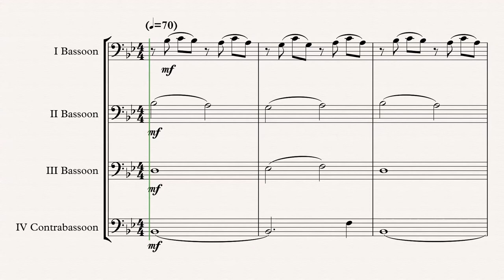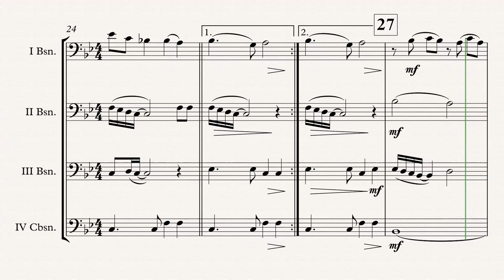„Happy New Year“ Bassoon Quartet arr. Adrian Wagner (ABBA)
„Happy New Year“ (ABBA) arr. Adrian Wagner - Bassoon Quartet (Sheet Music) Arrangement

Parts
I Bassoon
II Bassoon
III Bassoon
IV Contrabassoon